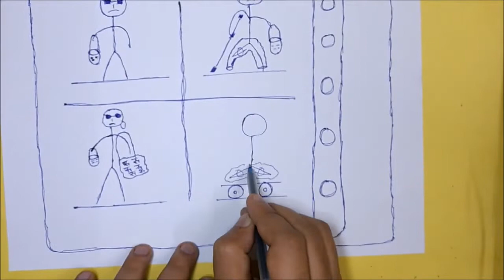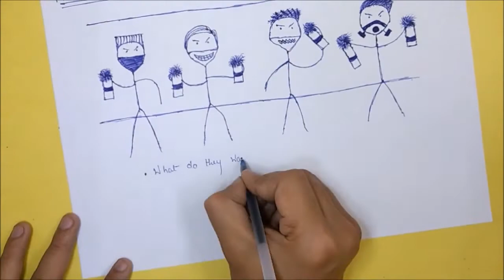The Richest Poor.